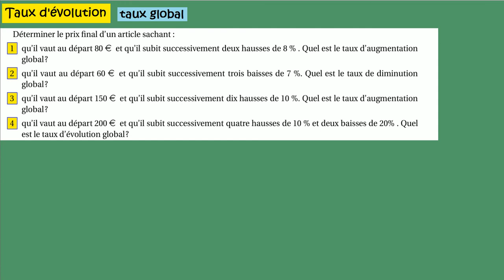Seconde et 1ère STMG-taux global 4 exemples-ex12